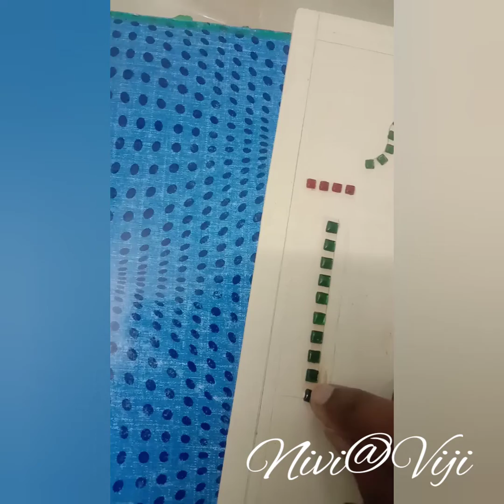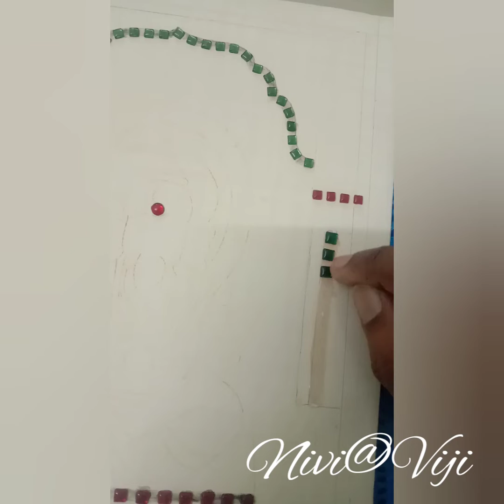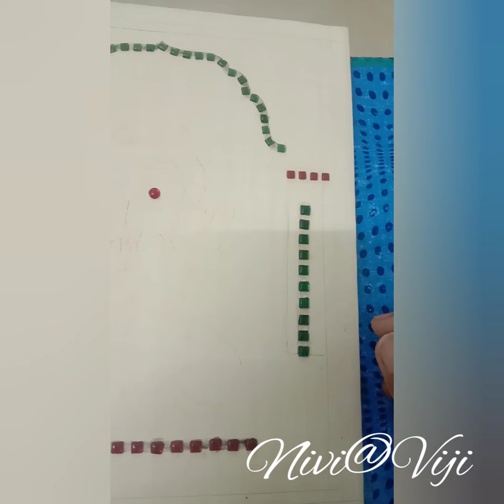stone fixing~விநாயகர் தஞ்சை ஓவியம்